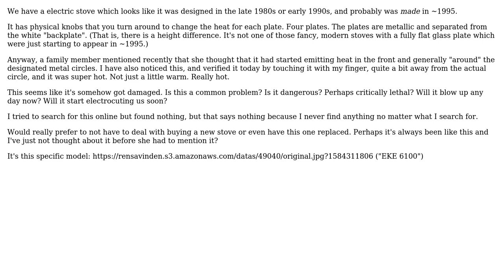Does a stove which has started emitting heat on the non-circled areas have something wrong with it?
Engineering: Does a stove which has started emitting heat on the non-circled areas have something wrong with it?

With thanks & praise to God, and with thanks to the many people who have made this project possible! | Content (except music & images) licensed under CC BY-SA | Music | Images & others | With thanks to user Jeffrey J Weimer user J. D. and the Stack Exchange Network Trademarks are property of their respective owners. You are responsible for your own actions.